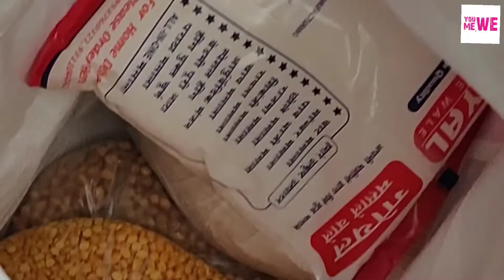Bimari se nahi bhookh se dar lagta hi | Positive Day | Fried Rice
In this video I am sharing how I spend my day during Lockdown .I make videos about lifestyle, travel, shopping, markets, hauls and lots of other fun videos.If You LIKE it please HIT it... Subscribe.. and become my friend.

Hi frnds plzz give this video a big LIKE, SHARE & COMMENT. if u hv not subscribed yet then plzz click on the SUBSCRIBE button & BELL ICON to get my latest updates it really means a lot to me :)